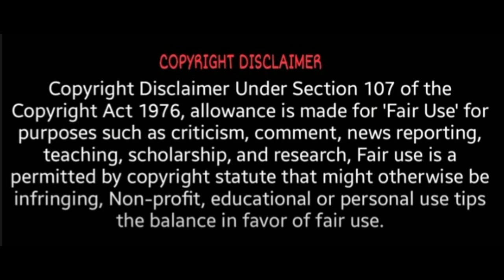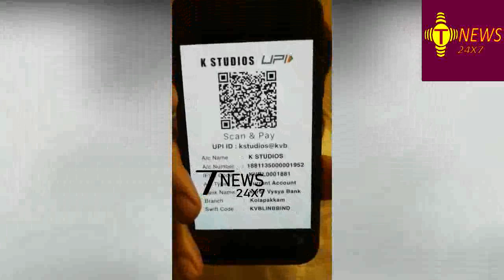எனக்கு எதிரா சதி நடக்குது! உதவுங்க! | Karthik Raj | Sembaruthi Serial | Zee Tamil | T News 24x7